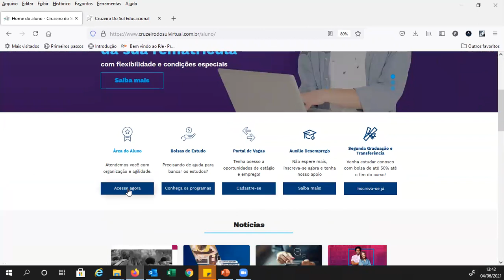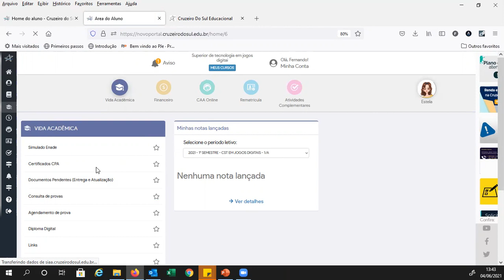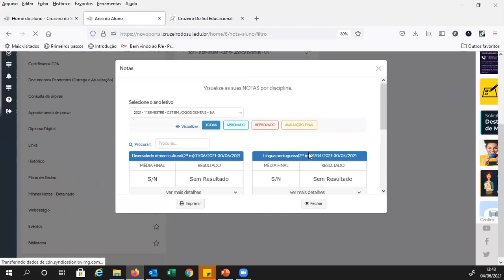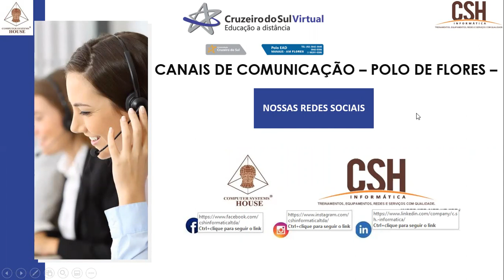018 COMO ACESSAR AS NOTAS DA PROVA REGIMENTAL